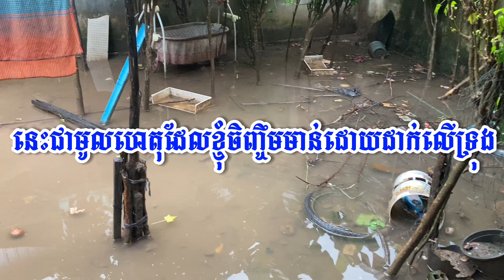These are the reasons why I raise chickens in cages | Man Srae មាន់ស្រែ